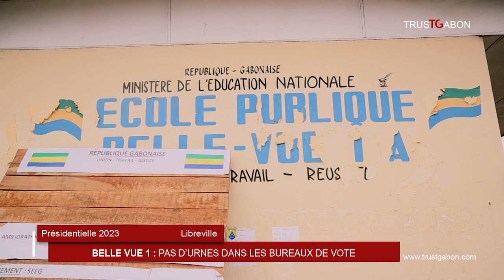Présidentielle 2023 - Belle Vue 1: Pas d'urnes dans les bureaux de vote